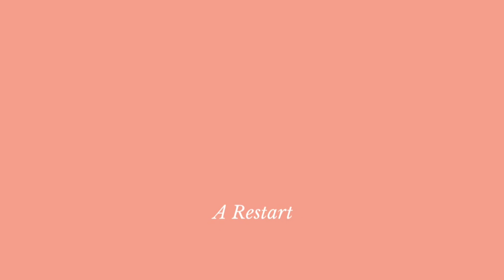Hiya - A Restart: Updates and new channel direction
I've been working through a lot over the last year and before I start digging into content, I thought this would be a nice way to reset. I've been dealing with a lot of grief, chronic illness, and a journey of healing. I'm hoping to slowly start to bring content back as I film a lot. Now that life is returning a bit back to normal (for me) I'm finding joy in painting again.

Cheers!